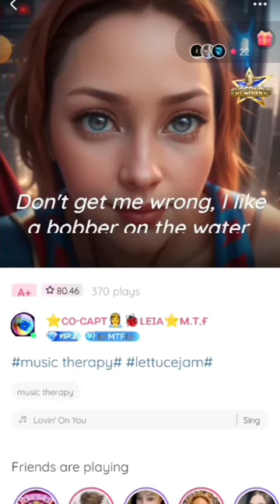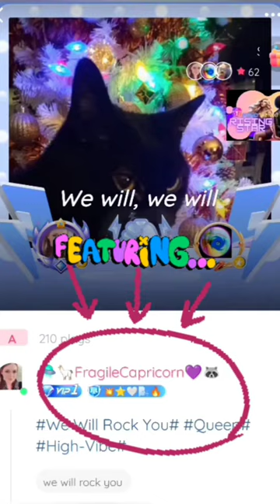PART 8 - Starmaker Karaoke & Music Therapy Family Present a KARAOKE DEMO